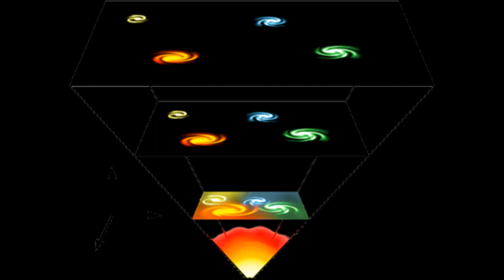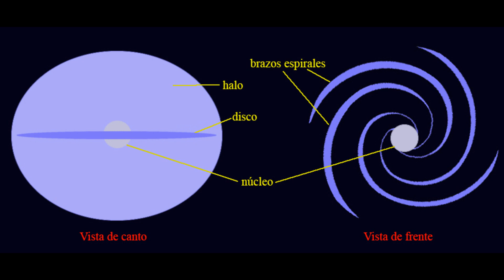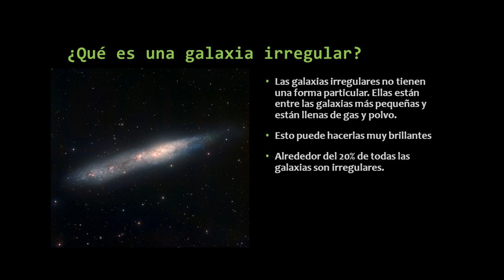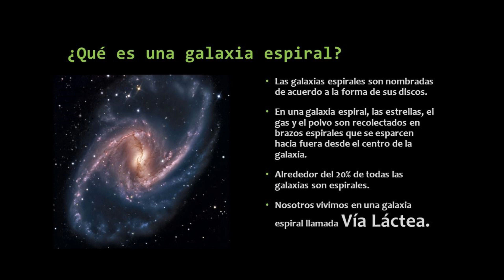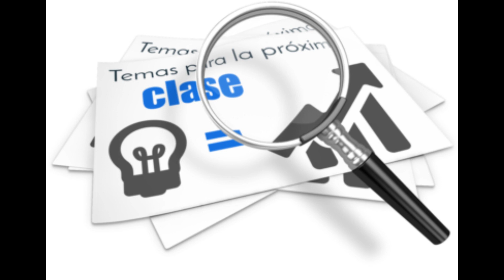LA GALAXIA / Geografía